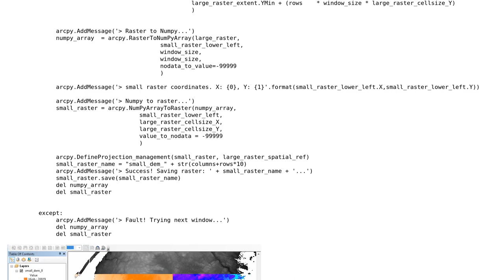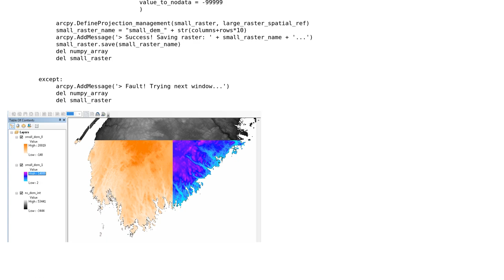GIS: Extracting small numpy array from a bigger raster, by moving windows. Memory issues. ArcGIS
With thanks & praise to God, and with thanks to the many people who have made this project possible! | Content (except music & images) licensed under CC BY-SA | Music | Images & others | With thanks to user PolyGeo user obrl_soil user Delonix R. and the Stack Exchange Network Trademarks are property of their respective owners. You are responsible for your own actions.